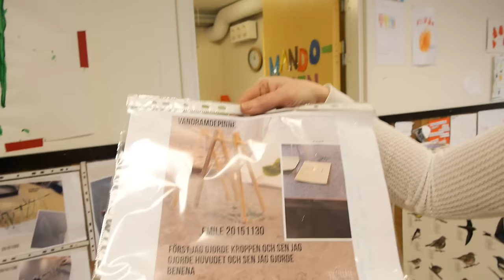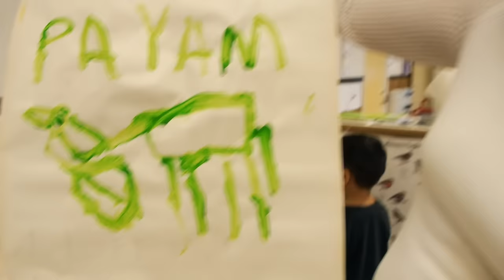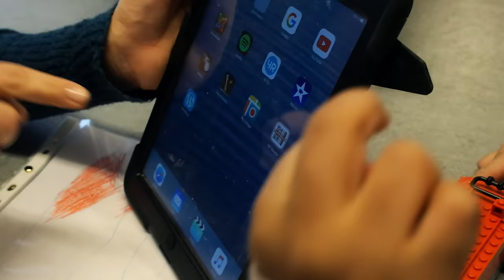Flerspråkighet på Dirigentens förskola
På Dirigentens förskola i Karlstad talas 15 olika språk. Här arbetar alla pedagoger med att utveckla barnens språk – såväl det svenska som barnens andra språk.

“Det är förskollärarens uppdrag att arbeta med språkutveckling. Och det står ingenstans i läroplanen att det är enskilt det svenska språket. Utan det är alla de språk som vi omger oss med i den grupp individer vi har.”
– Emelie Johansson

Medverkande: Förskollärare Emelie Johansson, förskollärare Pernilla M Johannesson, förskollärare Jannike Martini, förskollärare Suzana Spahic, förskolechef Christina Forslund och barn på Dirigentens förskola.

Om du vill veta mer om arbetet på förskolan, läs gärna Emelie Johanssons blogg Språka – flera språk i förskolan: